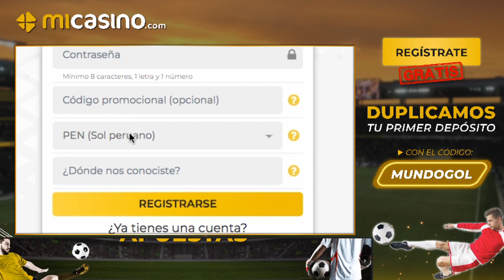GOL DE PORTUGAL VS TURQUÍA / PORTUGAL VS TURQUÍA REPECHAJE DE EUROPA